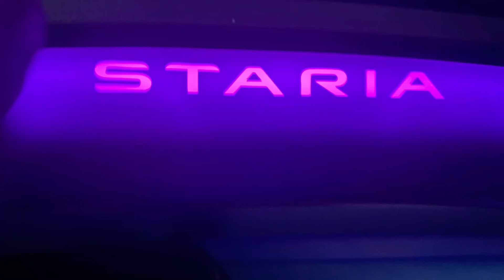Embark on a new journey of unlimited possibilities with Hyundai STARIA .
Car in this video
Hyundai staria